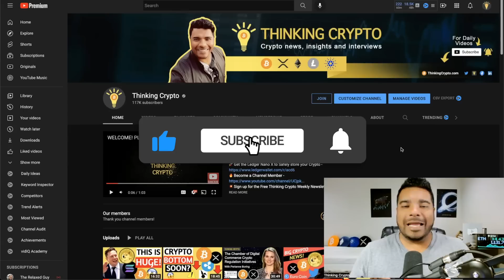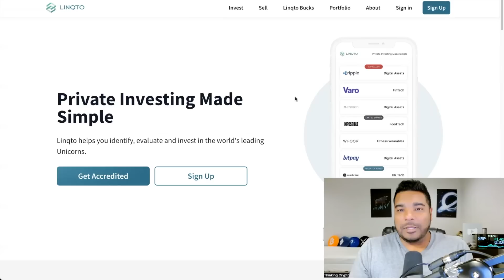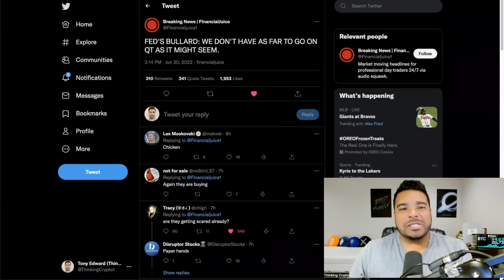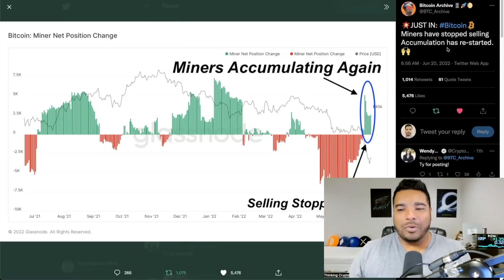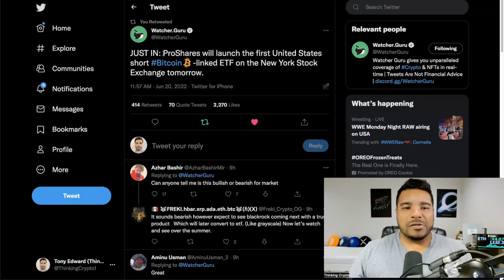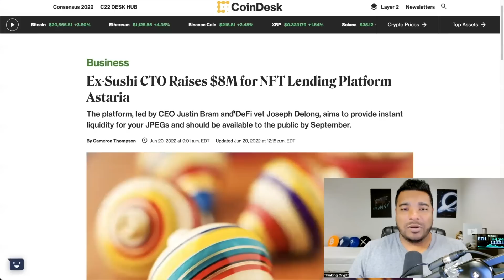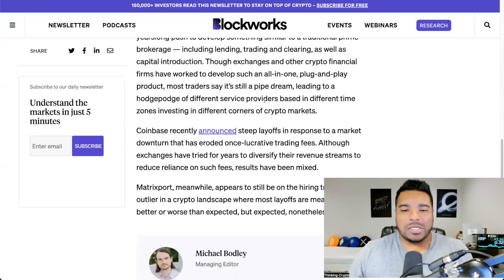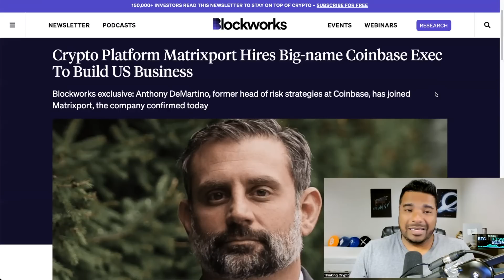SEC Gary Gensler Wants To Kill BITCOIN & CRYPTO with Short ETF - FED To End QT & Start QE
Eight months after establishing the first U.S. bitcoin futures ETF, ProShares plans to launch the first short bitcoin-linked ETF. St. Louis Fed President James Bullard said they don't have far to go on Quantitative tightening.

⏰ Time Stamps ⏰
00:00 Intro
02:31 Bitcoin and crypto prices & Fed Quantitative Tightening
11:23 SEC ProShares Bitcoin short etf
15:06 Astaria NFT lending platform